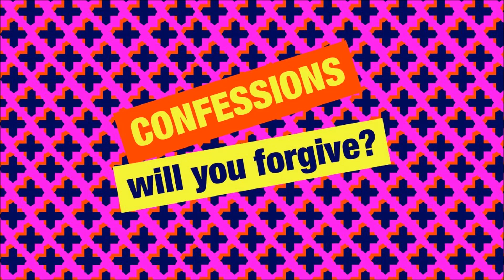Simon Mayo New Confessions - CW Wedding Reception